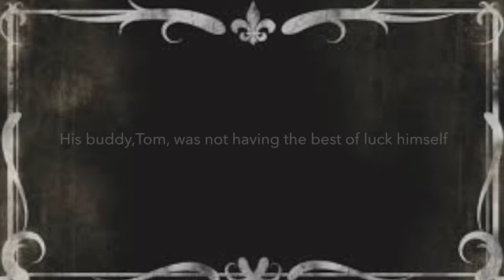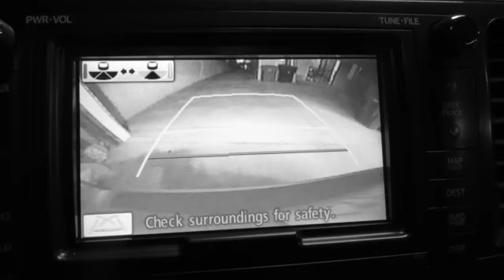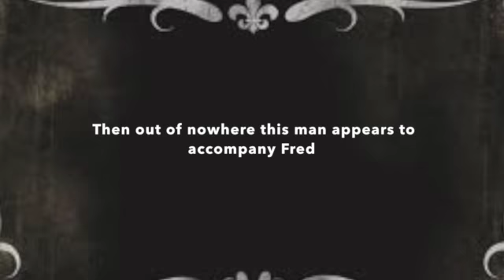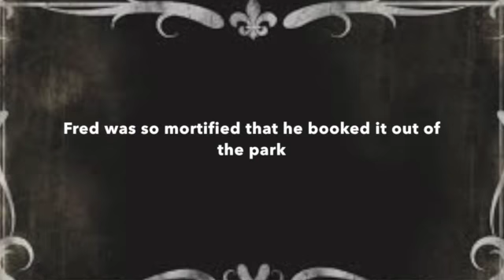Modern Day Canterbury Tales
This video is about Modern Day Canterbury Tales